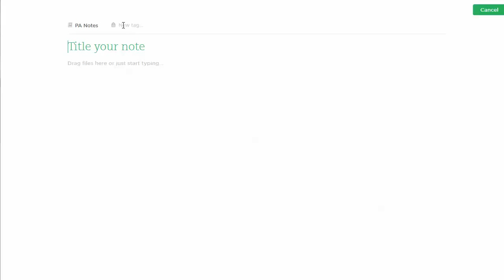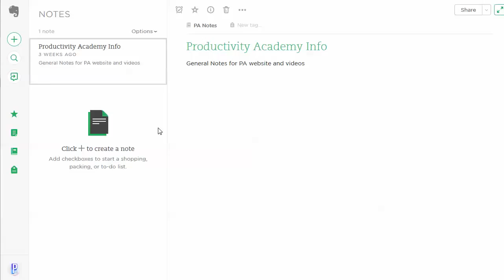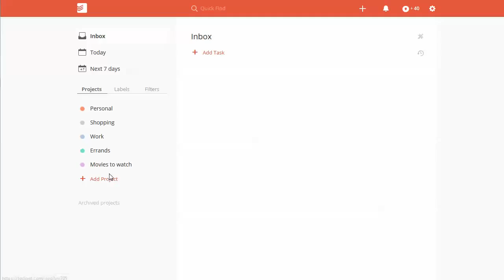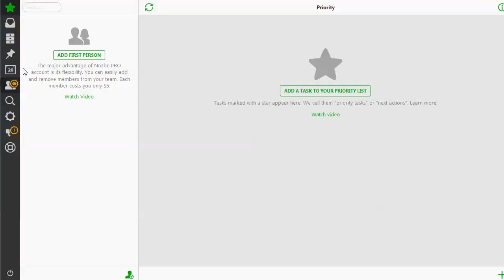Wunderlist Alternative Productivity Apps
Wunderlist is a great tool for to do lists and time management.

However, many people find that certain apps just don't fit their workflow or needs perfectly.

In this quick overview video, we show a few of the popular alternatives such as:

Todoist
Evernote
Nozbe

Along with a quick pros and cons run down of each we show the web based user interface so that you can get an idea of whether or not the apps would be a good fit for you.